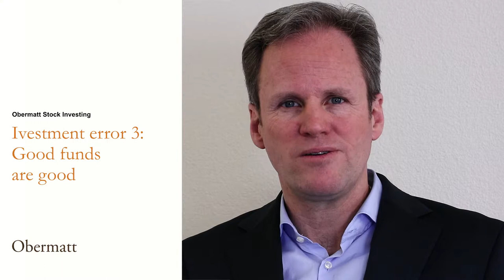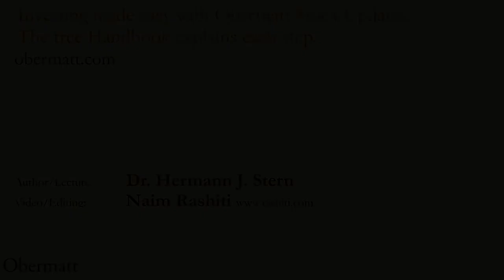Investment error 3: Good funds are good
Get our top 10 stock picks for free and read our investing handbook